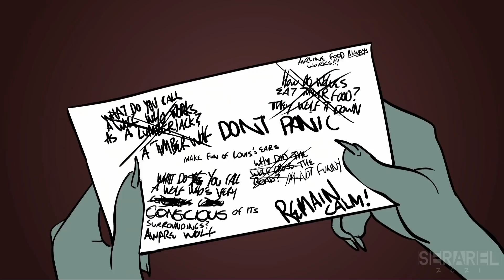Legoshi hace stand up || FANDUB ESPAÑOL !!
Estos vídeos no buscan ofender a ningún creador solo entretener.

Se Un cruck y sigueme
en mi intetdimencional Twitter: